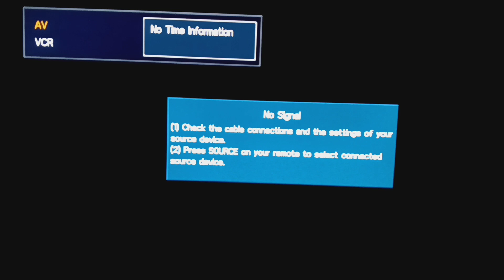Yuri Es Ella mas que yo VILLAHERMOSA Tabasco Agosto 1986